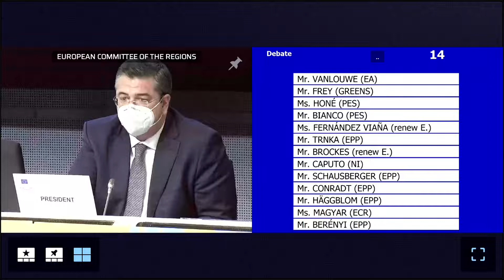Vanlouwe: Strenghten the role of national and regional parliaments and respect democracy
Speech made by Karl Vanlouwe, member of the Flemish Parliament and first vice president of the EA group
Debate on Strengthening European Democracy in the context of the Conference on the Future of Europe with Herman Van Rompuy, Chair of the High-Level Group on European Democracy, Renaud Muselier, President of the Provence-Alpes-Côte d'Azur region and Deputy President of the Regions of France and representatives of European Citizens’ Panels
147th plenary session of the European Committee of the Regions
Brussels, 1 December 2021